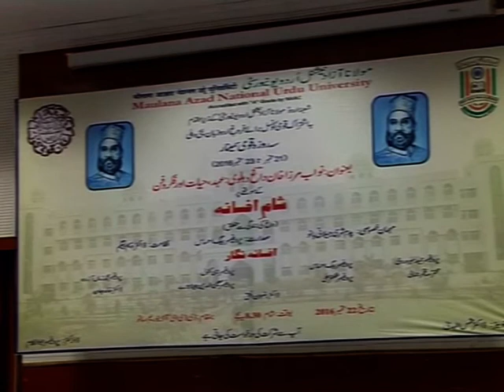Three Days National Seminar || Nawab Mirza Khan Daagh Dahelvi || Part-14